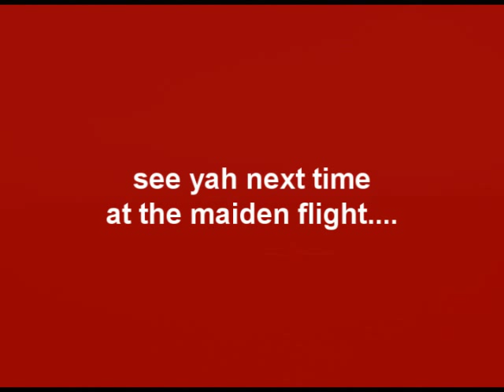The Eagles PC 9 part1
Jack,s breakin in the PC9,s engine.
It,s a PH22cc methanol
Next time maiden flight